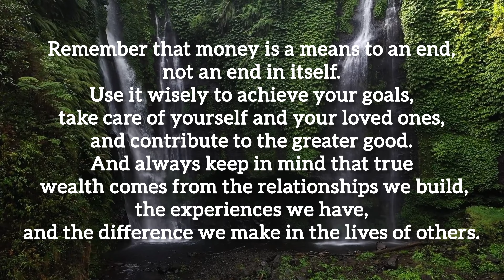THE POWER OF MONEY: USING YOUR RESOURCES TO BUILD A RICH & FULFILLING LIFE - AN INSPIRATIONAL VIDEO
In this inspirational video, we explore the power of money and how it can help us to achieve our goals and live a fulfilling life. We also delve into the idea that money is not the only measure of success or happiness, and that true wealth comes from using our resources in a meaningful way. Through heartwarming stories and uplifting messages, we see how people have used their financial resources to make a positive impact on the world around them, and how they have found fulfillment and happiness in the process. Whether you are struggling with financial challenges or seeking to build a better relationship with money, this video is sure to inspire you to use your resources in a way that reflects your values and helps you achieve your dreams.